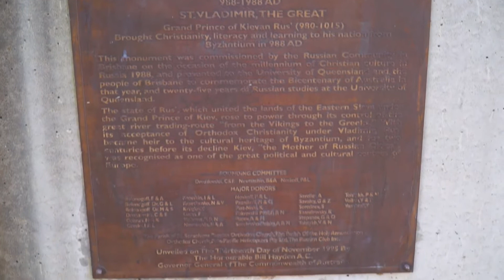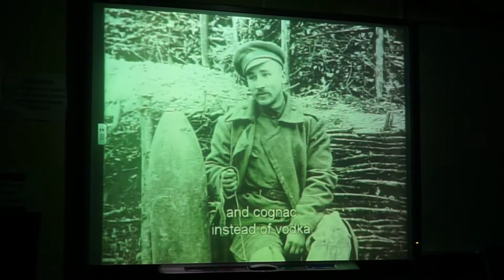Видеопоздравление к открытию Десятого международного кинофестиваля "Русское зарубежье"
Австралийские студенты, изучающие русский язык в Брисбене, поздравляют сотрудников Дома русского зарубежья имени Александра Солженицына и команду киностудии "Русский путь" с проведением юбилейного кинофестиваля о русских за рубежом.